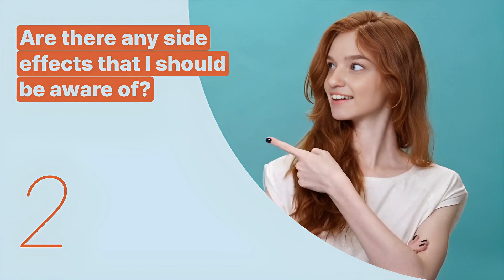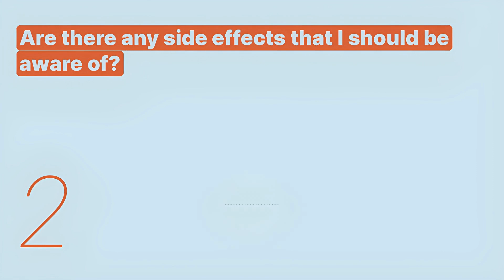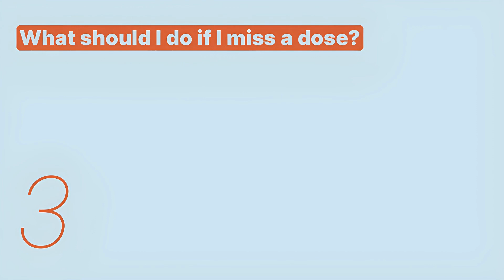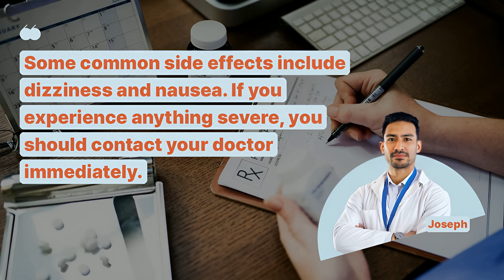Learn English | Hospital | Medications and Prescriptions - Snowpea English